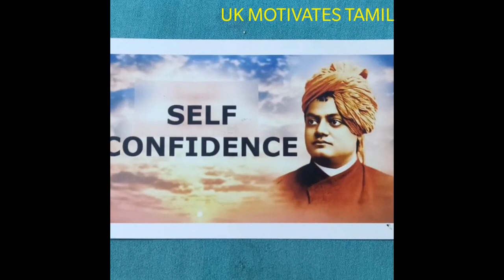திருமணம் செய்துக் கொள்வதற்கான காரணங்கள், திருமணம் செய்துக் கொள்வதற்கான சரியாண 7 காரணங்கள், 7 RESONS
8. உலகின் சிறந்த 10 ஆண் அழகர்கள்,உலகின் சிறந்த ஆண் அழகன்,TOP 10 MOST HANDSOME MEN IN THE WORLD

10. அரிய வகை விலங்குகள், உலகின் அரிதான விலங்குகள்,வாழ்நாளில் பார்க்க முடியாத விலங்குகள், WORLDS ENDANGERED ANIMALS, WORLDS RARE ANIMALS
12. விலை உயர்ந்த பொருட்கள்,தங்கத்தை விட விலை உயர்ந்த 15 பொருட்கள், உலகின் விலை உயர்ந்த பொருட்கள், EXPENSIVE MATERIALS IN THE WORLD,TOP 15 EXPENSIVE THINGS IN THE WORLD IN TAMIL
14. அறிவியலுக்கே விடை தெரியாத கேள்விகள்,அறிவியலால் பதில் கூற முடியாத 10 கேள்விகள், SCIENCE STILL NOT ANSWER THIS QUESTIONS
15. உலகின் மிகப் பெரிய குடும்பம்,உலகின் பெரிய குடும்பம், உலகின் பெரிய 10 குடும்பங்கள், இந்தியாவில் பெரிய குடும்பம், THE WORLD BIGGEST FAMILY, WORLD BIGGEST FAMILY IN TAMIL, TOP 10 BIGGEST FAMILIES IN THE WORLD